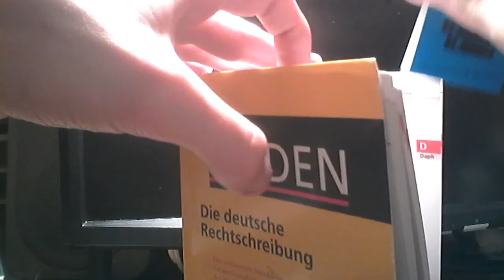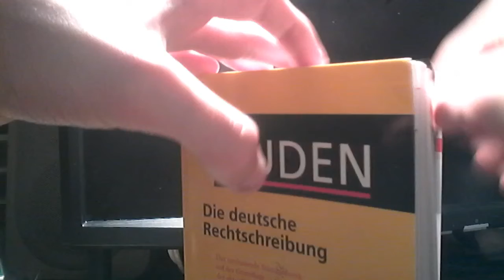Das Geheimnis der 🎿 skipiste/die drei ???)/ Part 7 von 2 Türchen von dem 24 Adventkalender